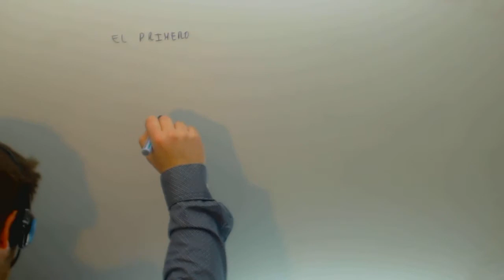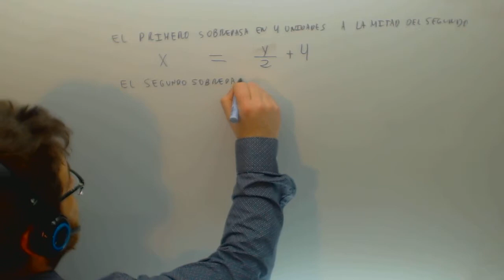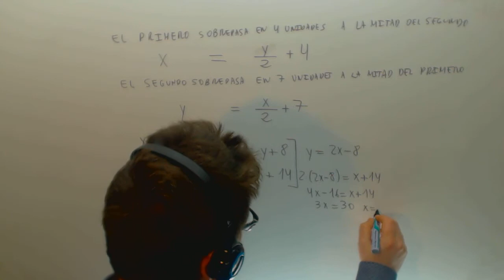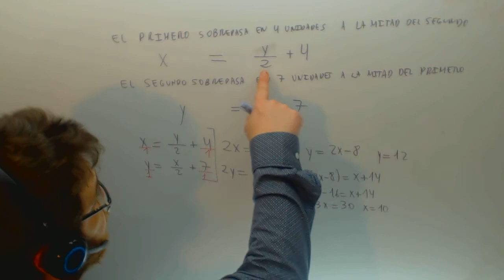Problemas de sistemas de ecuaciones Matematicas Acceso CFGS Academia Usero Estepona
Problemas de sistemas de ecuaciones Matematicas Acceso CFGS Suscríbete a nuestro canal en Youtube para ayudarnos a seguir creciendo Academia Usero en Estepona, el centro de formación con más vídeos en Internet del Mundo presenta